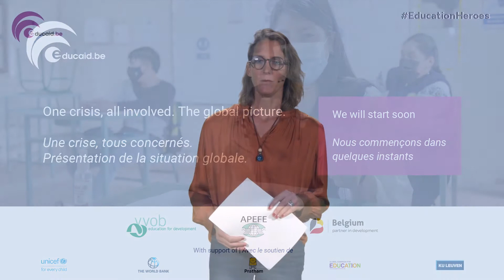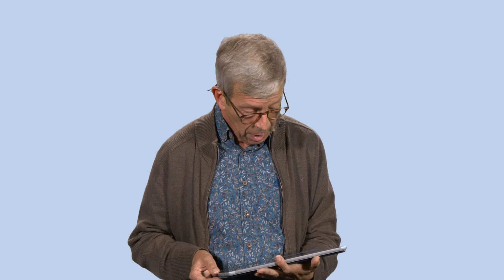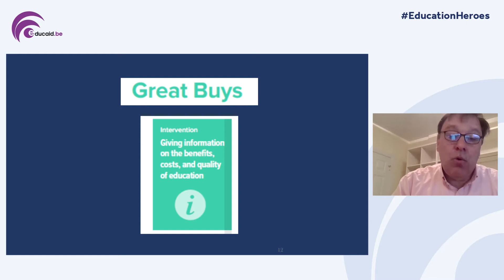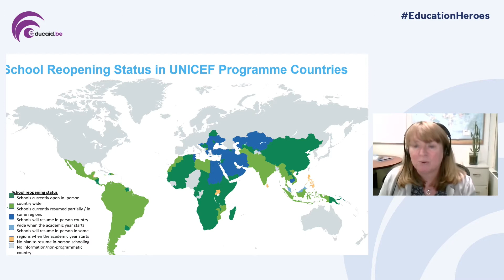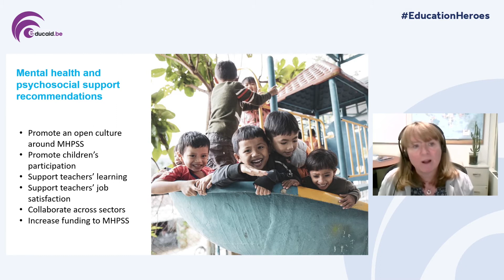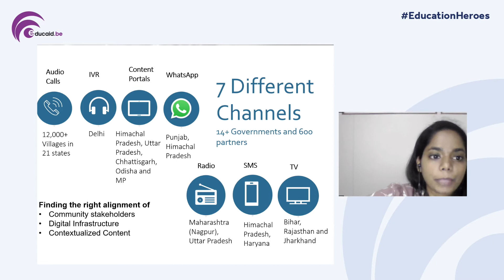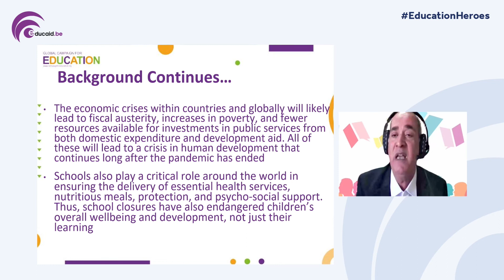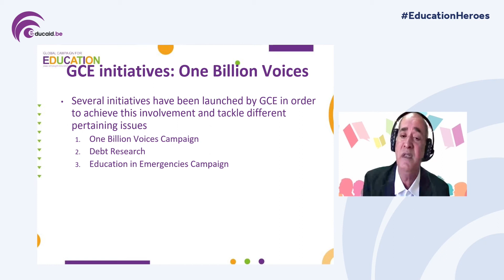Educaid.be Digital Conference 2021 | DAY 1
DAY 1 of the 4-day Educaid.be Digital Conference on the crucial role of all EducationHeroes in the recovery phase post-COVID-19.

The title of this session is ‘One crisis, all involved. The global picture.’